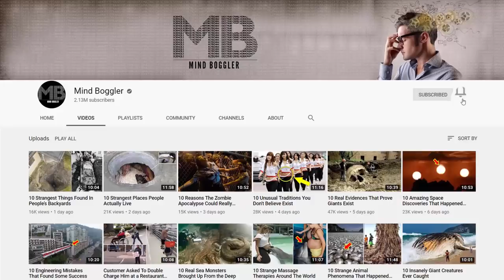12 Most Mysterious Lakes On Earth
The natural world is an ever changing, ever shifting beast. Mountains rise, valleys form, glaciers meander across the landscape; the face of our planet is malleable, ever moving.  But if we asked you to name the strangest natural phenomena on Earth, chances are that nobody would say “lakes”. Bad move. Turns out these placid-seeming bodies of water are home to some of the craziest, weirdest Easter eggs of the natural world.  These lakes are unique in their own ways, some even bordering on strange. But we all like a little absurdity in our lives every so often, don’t we?